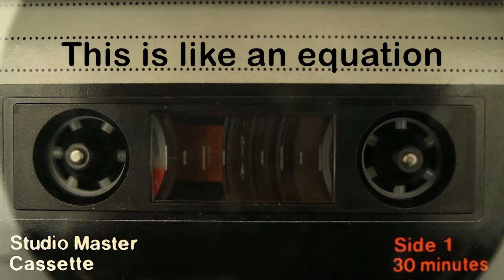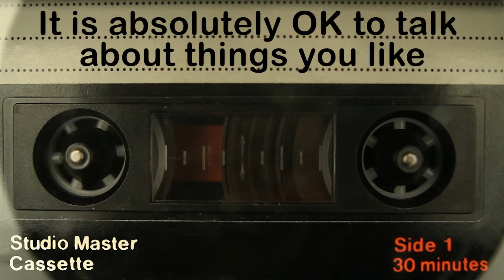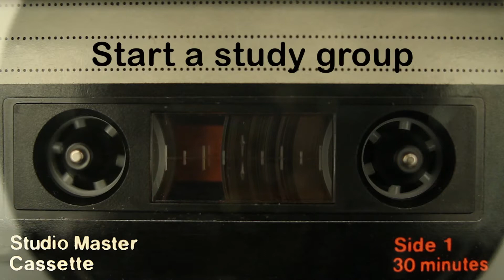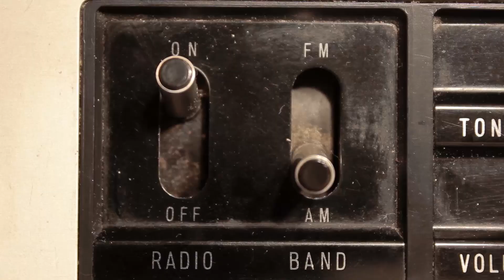Nerd Q&A: How Do I Impress Someone I Like? | The Nerd Manual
Getting the attention of a person you're interested in romantically may seem daunting, but it's not really that difficult to impress someone. Here's a smart way to approach this problem, starting with an honest assessment of what you really want from a relationship.

The background music is "Lone Spaceship" by TeknoAxe who provides free tracks -- and the vintage background loop is from free Videvo videos